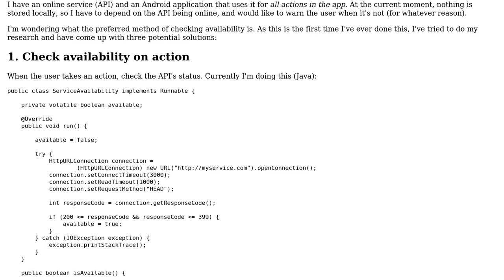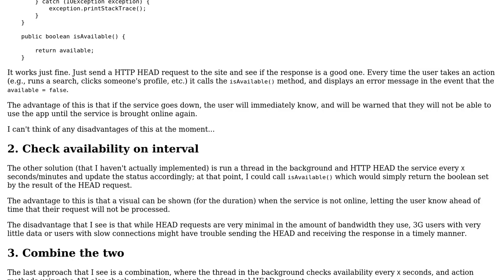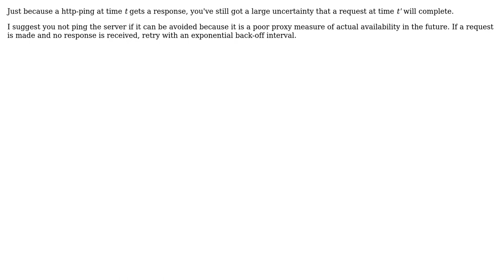Software Engineering: Pattern for checking online service availability (3 Solutions!!)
Software Engineering: Pattern for checking online service availability

With thanks & praise to God, and with thanks to the many people who have made this project possible! | Content (except music & images) licensed under CC BY-SA | Music | Images & others | With thanks to user msw user Jon Raynor user CodeART user Chris Cirefice and the Stack Exchange Network Trademarks are property of their respective owners. You are responsible for your own actions.